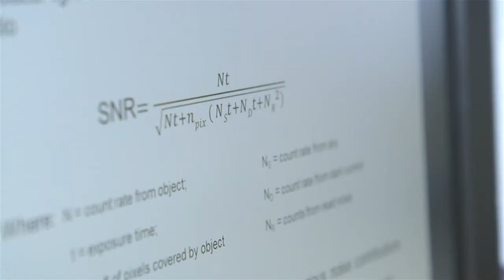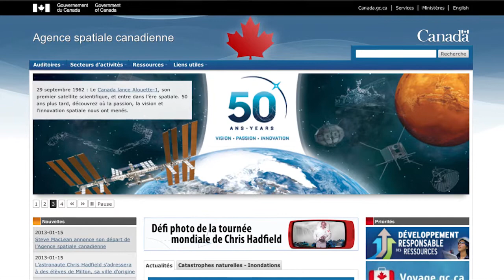Lancement du satellite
L'Agence spatiale canadienne (ASC) et Recherche et développement pour la défense Canada (RDDC) lancent le premier télescope servant à détecter et à suivre les astéroïdes, et à rechercher les satellites et les débris spatiaux.